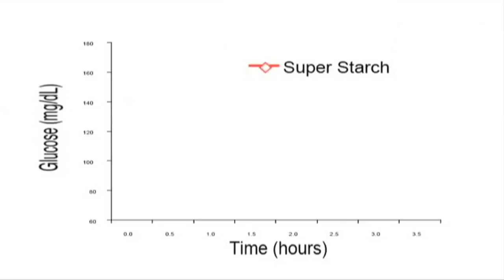UCAN SuperStarch - Smarter Energy for Metabolic Health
UCAN SuperStarch is the ideal way to source energy without the negatives of fast carbs or sugar.

Learn more about the benefits of SuperStarch from nutrition researchers Dr. Jeff Volek and Dr. Cathy Yeckel, and sports dietitian Bob Seebohar.